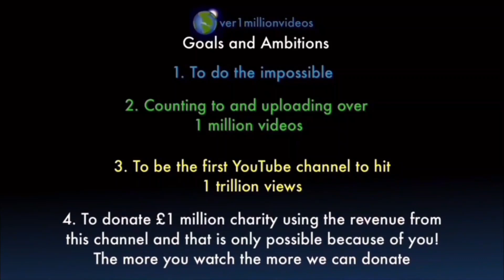Counting to ONE MILLION!!, This is Number 104,309